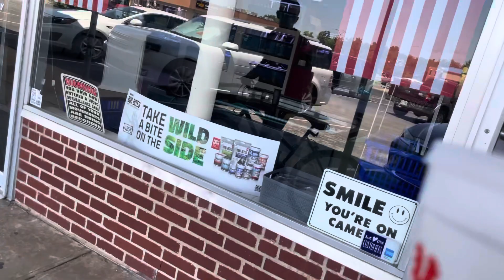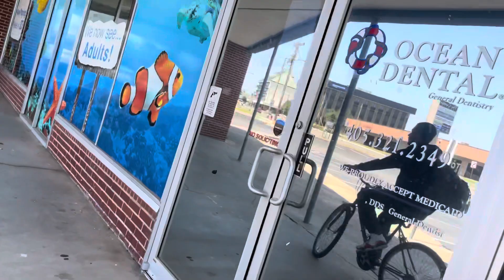Wet pets be like. Ayyy hit the sub yuhearrrd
Don’t trip. Bout the likes jus hit the sub for yuboy